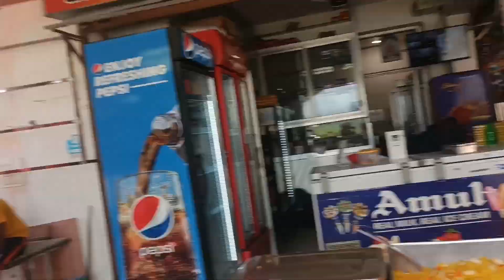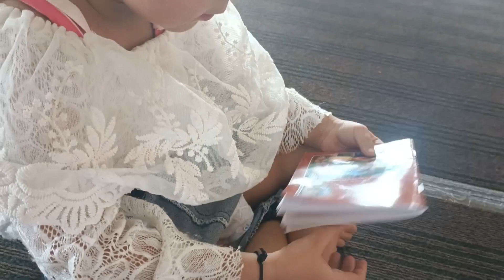दुनिया का सबसे अनूठा धाम 🙏 जहां हनुमान जी के 9 स्वरुपों और 12 लीलाओं के दर्शन होते हैं